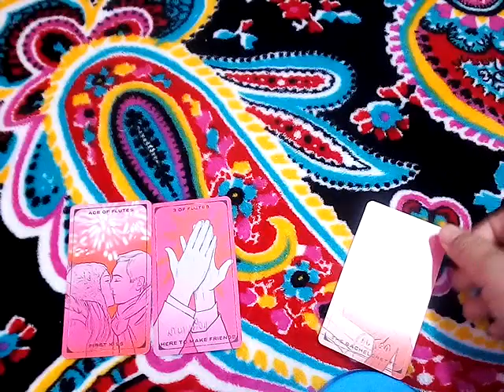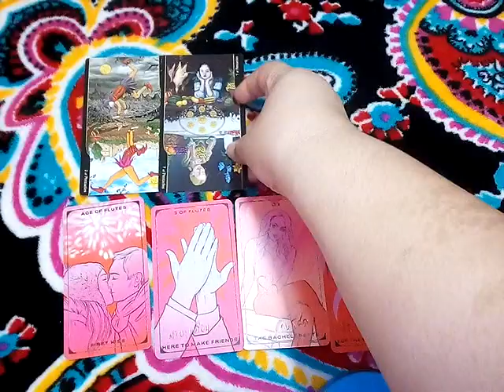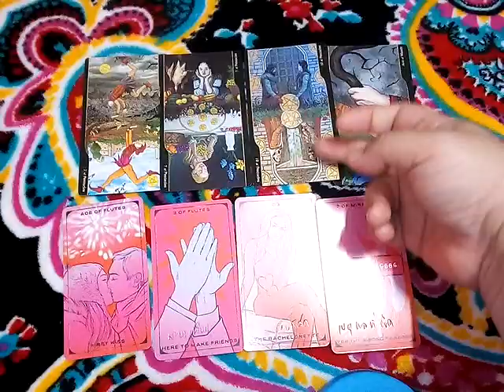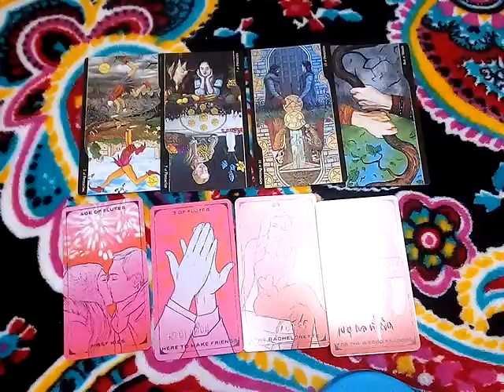ฝันว่าไปดูงานแข่งขัน ประกวดร้องเพลงชิงถ้วยรางวัล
ดวง12ราศี ประจำเดือนกุมภาพันธ์2567

ดู "pick a deck เมื่อเจอคนไม่ดีควรทำยังไงดี

10ชุดเลือกไพ่ทำนายดวง l อรมณีจันทร์ pick a card pick a deck

9 ชุดเลือกไพ่ทำนายดวง อรมณีจันทร์ พยากรณ์

8ชุดเลือกไพ่ทำนายดวงของ อรมณีจันทร์ พยากรณ์